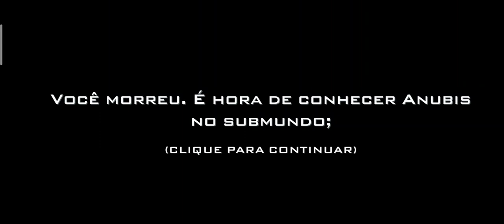Gods Of Egypt: Secrets Of The Lost Kingdom Game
Think you can survive in a war between the gods? Challenge your courage, strength, and stamina in Gods of Egypt: Secrets of the Lost Kingdom. Put your fighting skills to the test in this all-new action game, based on the upcoming film Gods Of Egypt. Play as Horus, god of the sky, and his human sidekick Bek. Together you'll battle against evil god Set and his otherworldly creatures.
The Battle For Eternity Begins. Gods of Egypt – In Theaters February 26. Starring Gerard Butler, Brenton Thwaites, Nikolaj Coster-Waldau, Courtney Eaton, Elodie Yung and Chadwick Boseman.
In this spectacular action-adventure, the survival of mankind hangs in the balance as an unexpected mortal hero Bek [Brenton Thwaites] undertakes a thrilling journey to save the world and rescue his true love. In order to succeed, he must enlist the help of the powerful god Horus [Nikolaj Coster-Waldau] in an unlikely alliance against Set [Gerard Butler], the merciless god of darkness, who has usurped Egypt’s throne, plunging the once peaceful and prosperous empire into chaos and conflict. As their breathtaking battle against Set and his henchmen takes them into the afterlife and across the heavens, both god and mortal must pass tests of courage and sacrifice if they hope to prevail in the epic final confrontation.